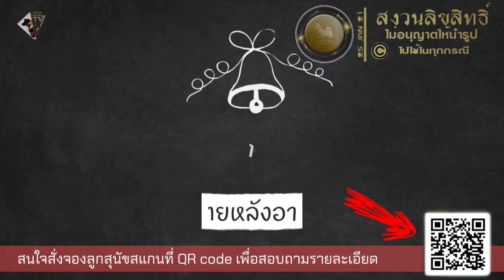สุนัขไทยหลังอาน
แสนคำ ตอนได้มานี่ ไม่มีแววเลย กว่าจะปลุกปั้นมาถึงไทยแลนด์แชมป์นี่ หือขึ้นคอเลยครับ